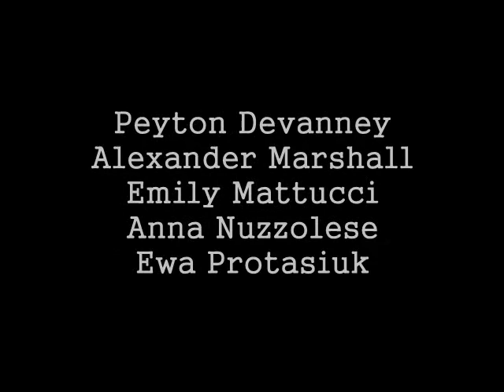Mrs. Emerick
"Documentary" of Mrs. Emerick's life as a child. for a spanish project